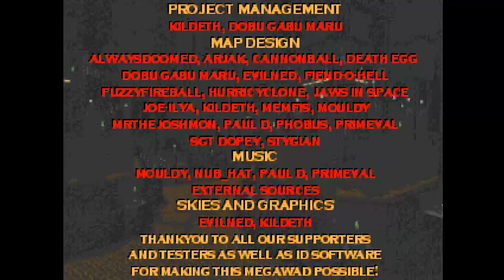DOOM MOD NOVA THE BIRTH By TeamNOVA By Various Mappers MAP 31